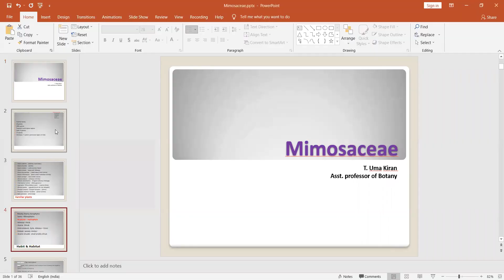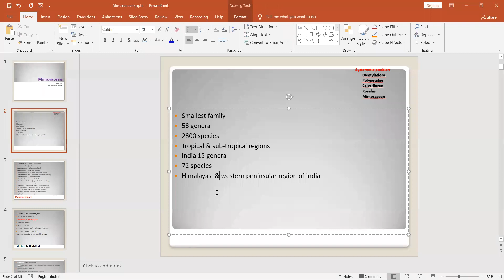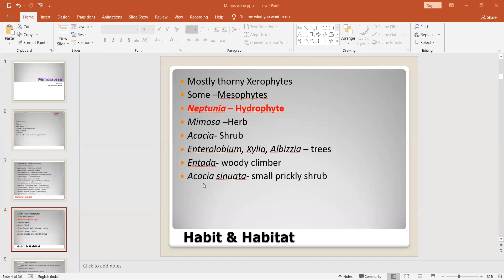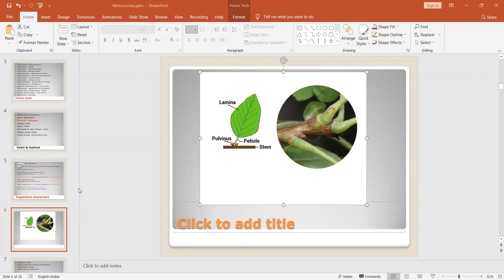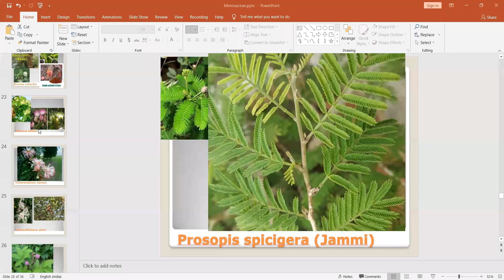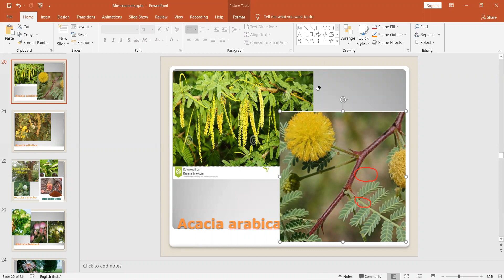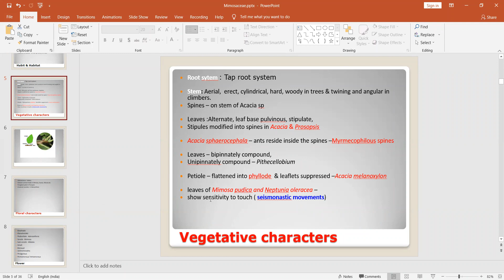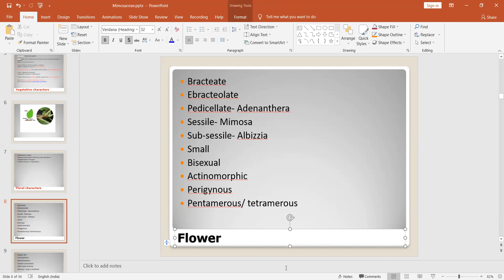08 07 2021 Mimosaceae